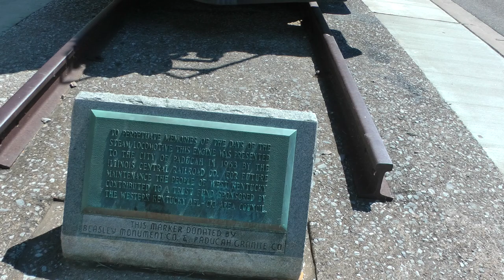Illinois Central Gulf train headed by steam engine #1518 on display near floodwall in Paducah, KY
This is a view of the entire Illinois Central Gulf train on display near the Ohio River floodwall in Paducah, Kentucky on 9/13/18. I have posted detailed views of the engine and the running gear, i.e. trucks and wheels of all the cars in separate videos. The steam engine is obviously #1518 and the other cars in the consist are obviously the tender for the engine, a former Illinois Central Gulf rail post office car (RPO) and a steam era caboose.